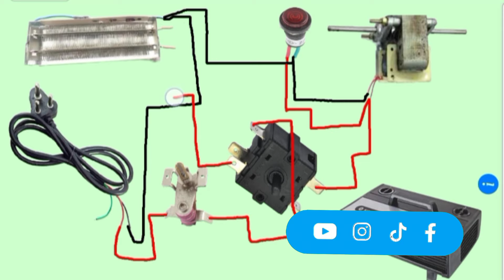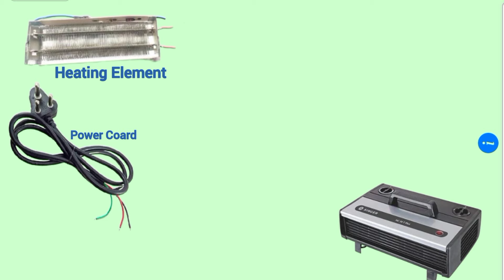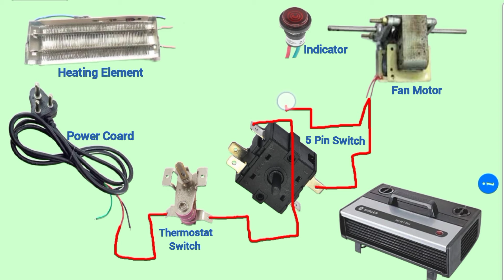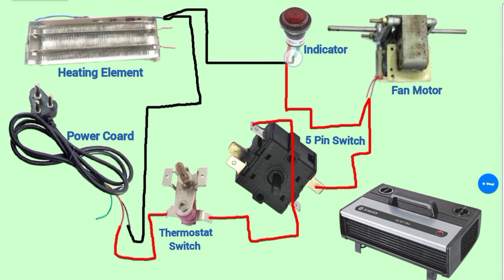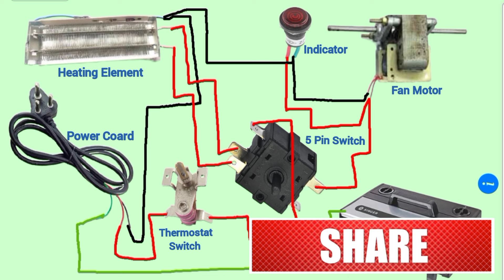Room heater ( Blower ) Connection & repair at home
Dosto ish video me room heater Blower ke complete wiring kese hote hain